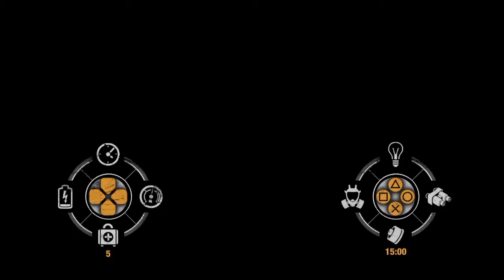Metro Last light Part 2